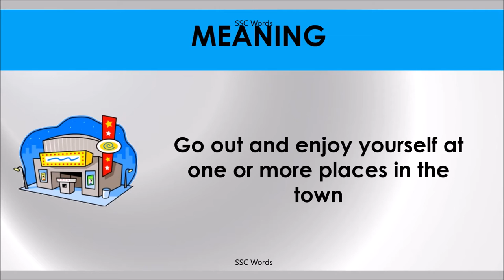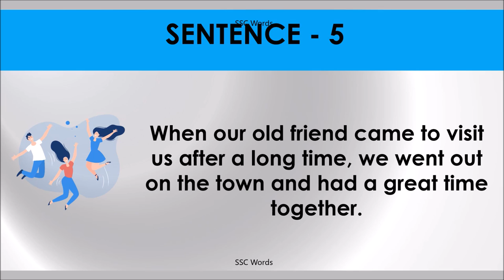OUT ON THE TOWN Idiom 706 # Meaning and five sentences # SSC Words